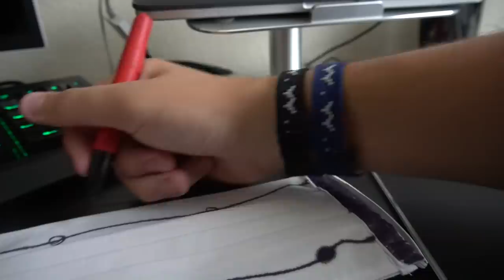fomos na escola americana pegar suprimentos !!! ‹ Lorenzo Franco ›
Esse é um vlog de update! Fomos na esola americana pegar alimento, mostrei algumas coisas que tenho feito aqui em casa e deixei vocês cientes de algumas atualizações!